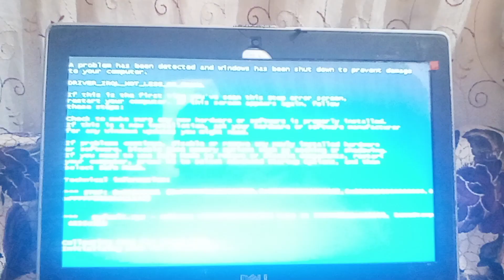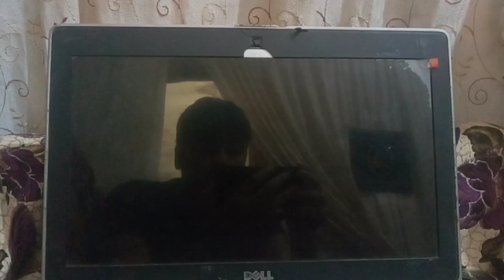adam akbar Has a BSOD #29